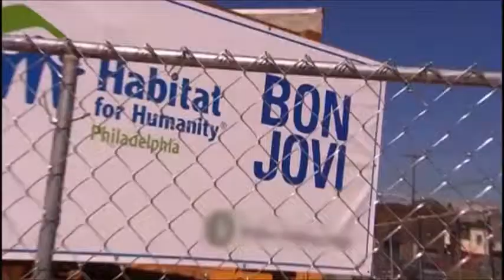Who Says You Can't Go Home Duet Song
Bon Jovi is an American rock band formed in 1983 in Sayreville, New Jersey. It consists of singer Jon Bon Jovi, keyboardist David Bryan, drummer Tico Torres, guitarist Phil X, and bassist Hugh McDonald. Previous bassist Alec John Such was dismissed in 1994, and longtime guitarist and co-songwriter Richie Sambora left in 2013.